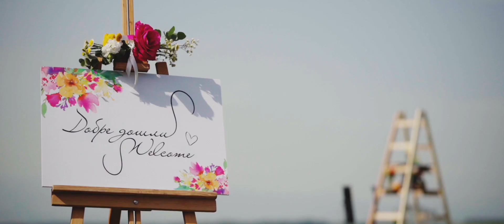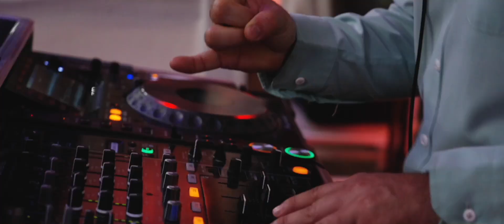Елена и Пламен highlights v2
Сватбен видео клип.
Вила Екатерина - Вакарел.